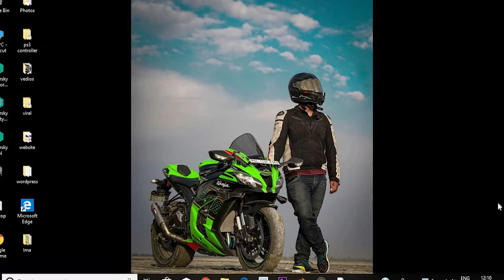CHASING MAVERICK VINALES IN MOTOGP19| MOTOGP19 GAMEPLAY